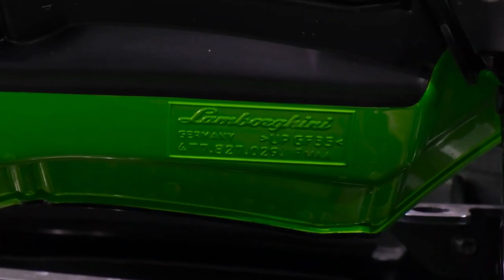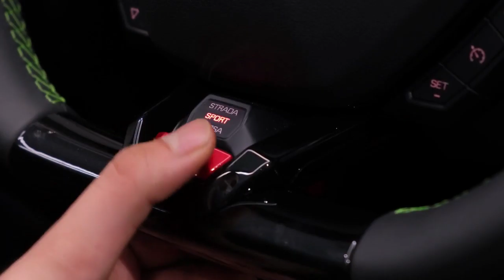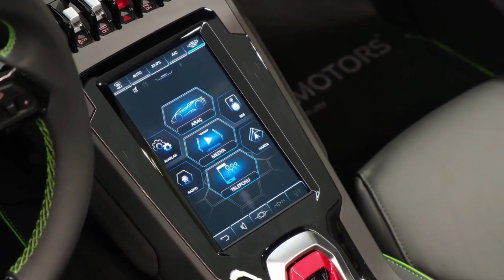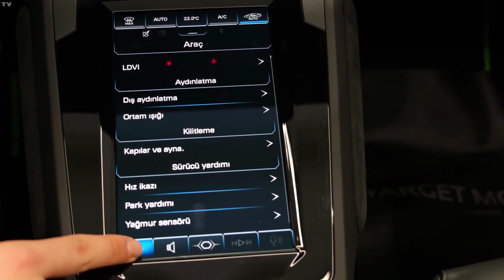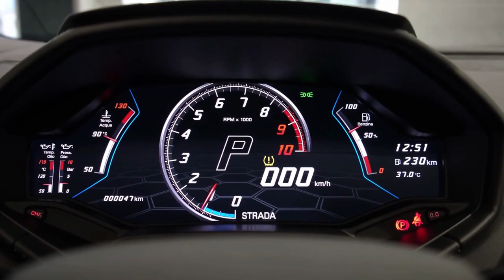Lamborghini Real Lover😱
We were searching for the Lamborghini RealLover, the one who could really show an incredible passion for our Super Sports Cars. Now the search is over, and Lamborghini Factory driver Marco Mapelli delivered the proper gift to him!
Become one of the Lamborghini Real Lovers! and join the conversation with Lamborghini